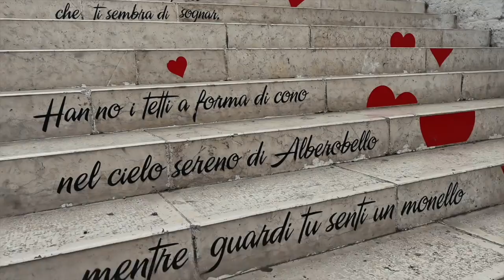Beaver Road - Blue Moon Over My Shoulder